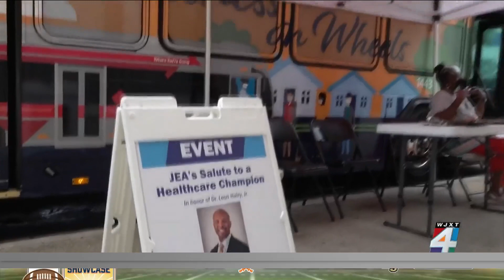JEA vaccine clinic today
JEA is hosting a vaccine clinic; the second in recent weeks honoring the late UF Health Jacksonville CEO, Dr. Leon Haley Jr.